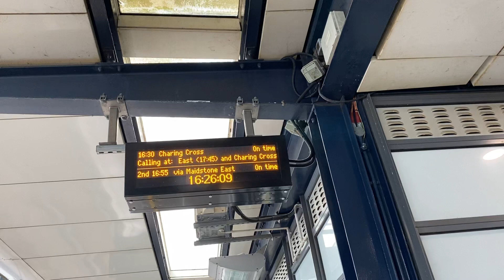Anne Announces the 16:29 SE service to London Victoria via Maidstone East - Platform 2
Location - Ashford International
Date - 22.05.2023